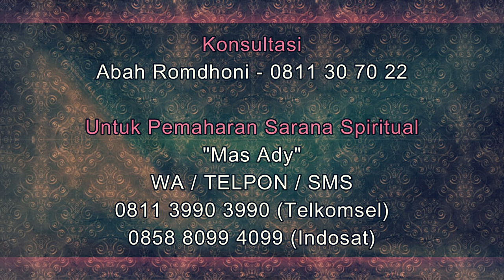Mimpi Berjodoh dengan Mustika Puter Giling Untuk Balikan dengan Mantan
Pada video kali ini Abah Romdhoni menjelaskan tentang Mimpi Berjodoh dengan Mustika Puter Giling Untuk Balikan dengan Mantan. cara balikan dengan mantan. cara agar mantan mau diajak balikan. tips untuk balikan dengan mantan. cara membuat mantan menyesal.
Daftar Semua Website Resmi Abah Rodmhoni